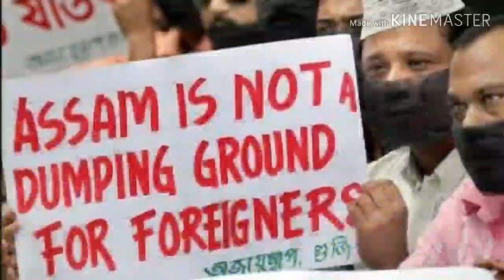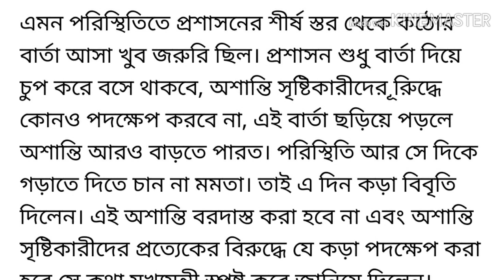রাজ্যজুড়ে NRC ও CAB নিয়ে চলতে থাকা অশান্তি রুখতে বিরাট হুঙ্কার দিলেন মুখ্যমন্ত্রী মমতা